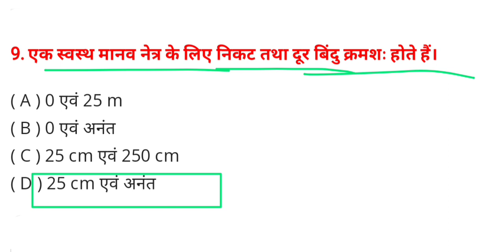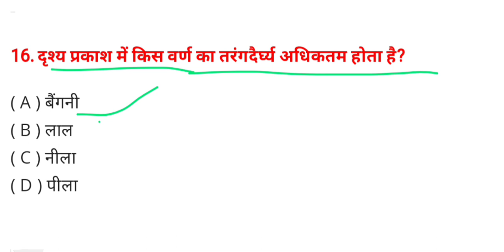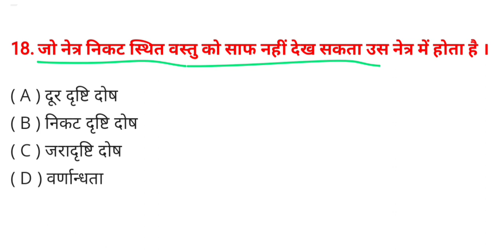Akanksha 40 Exam 2024 | Akanksha 40 physics top 20 MCQ | आकांक्षा परीक्षा 2024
akanksha 40 exam 2024
akanksha 40 exam kab hoga
Akanksha 40 model paper 2024
akanksha 40 exam form 2024
akanksha 40 exam date 2024
akanksha 40 kya hai
akanksha 40 form fill up 2024
akanksha 40 new update 2024
akanksha 40 exam preparation
how to crack akanksha 40
akanksha 40 exam new update 2024
Akanksha 40 exam physics
akanksha 40 model paper solutions
akanksha 40 form kaise bhare
akanksha 40 form 2024
akanksha 40 jharkhand